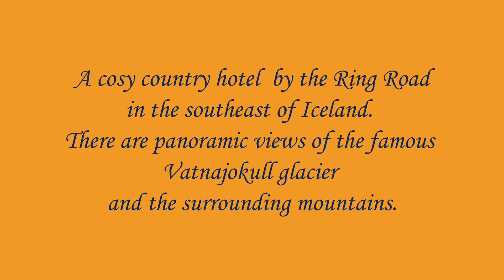Arnanes Hotel & Surrounding Mountains ~ Hofn - Iceland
Music
Tim Janis - Pastel Skies
Photos
Taken by Yvonne Wong in mid June 2022